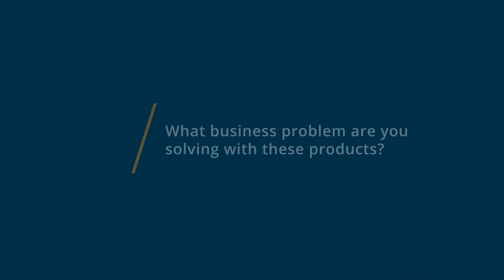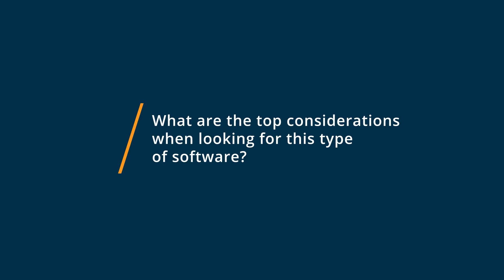Asana vs monday.com: Why they switched from monday.com to Asana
🥊  Considering Asana vs monday.com? Asana vs monday.com Comparison: Features, Pricing and Integrations comparison.

💡📘 Interested in monday.com? Browse monday.com reviews, pricing and compare with popular alternatives

Project Management Made Easy.

monday.com is a cloud-based Work OS, where teams create workflow apps in minutes to run their processes, projects, and everyday work.
Teams shape workflows and projects, code-free, with an adaptive platform that automates manual work and connects teams in a digital workspace.
The platforms features include: customizable workflow templates, time tracking, automations, data dashboards, and integrations with popular tools.
More than 100,000 companies around the world rely on monday.com.

0:00 Intro
0:10 What business problems are you solving with Asana and monday.com?
0:24 What is Asana best for?
0:38 What is monday.com best for?
0:47 How easy is it to get started with Asana and monday.com?
1:12 What recommendations do you have for those considering Asana and monday.com?"